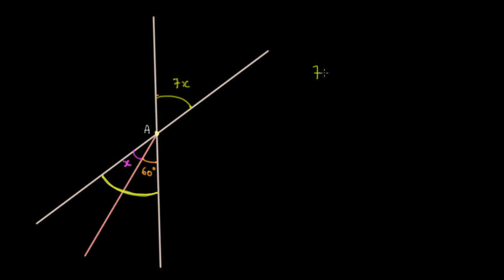Déterminer la mesure d'angles opposés par le sommet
Etant données deux droites sécantes et les mesures de deux angles opposés par le sommet, on détermine la mesure de tous les autres angles de la figure.